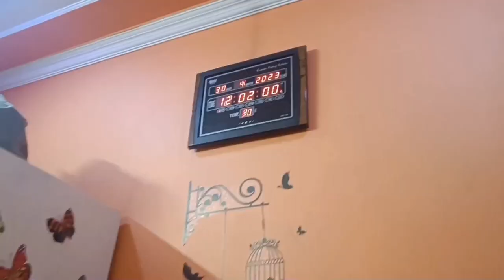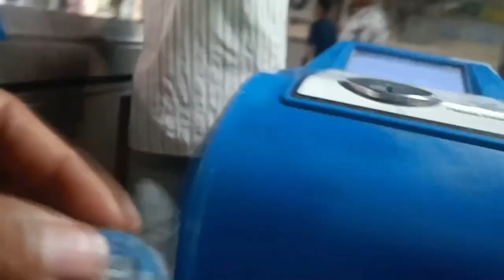Chota sa Tour With Friend Aur Hum Batak gaye 😰||By ||(ApnA VloG)